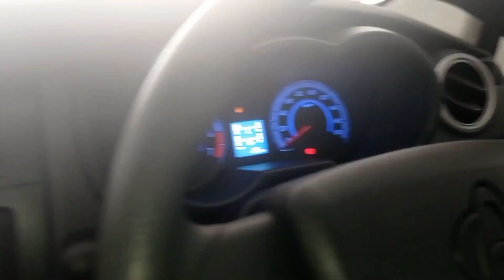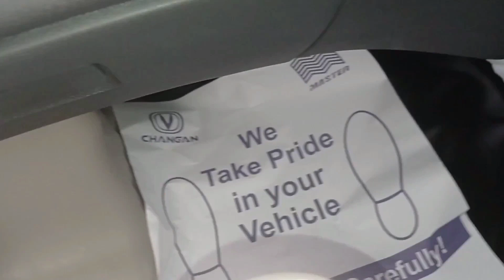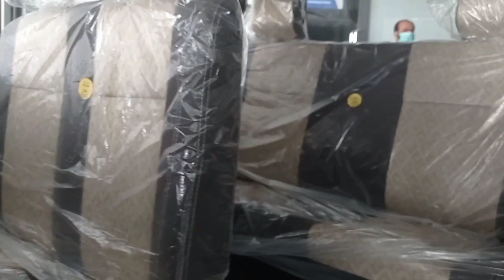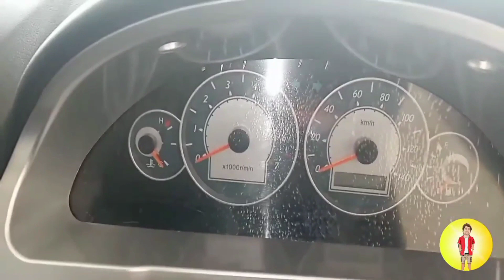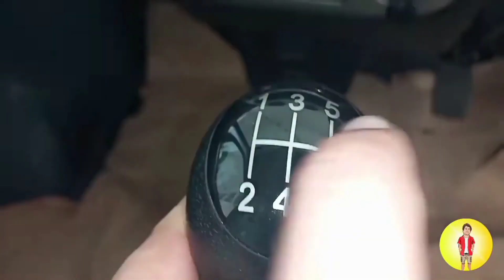Chagan Karvaan Review 2022 V.S Faw Xpv Review 2022 / Latest Prices/ Comparison Video